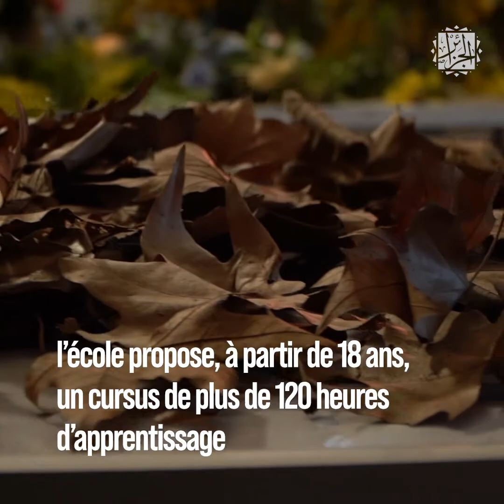Algérie : une école pour devenir designer floral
Explosions pastel, feuillages fous, pétales soyeux… Les bouquets Flowers by Saida sont reconnaissables entre tous. Mais Saida n’est pas une simple fleuriste. Elle a ouvert une école d’art floral à Alger